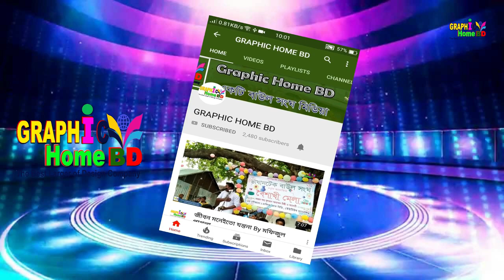আাজ তুমি কোরনা অভিমান মা গো। মানিক স্বদেশী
মানিক স্বদেশীর সাথে যোগাযোগ করতে কল করুন: 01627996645

•প্রথমেই ইউটিউব কর্তৃপক্ষ কে জানাচ্ছি আমাদের অন্তরের অন্তস্থল থেকে আন্তরিক অভিনন্দন ও অকৃত্রিম কৃতজ্ঞতা, কারণ এই বিশাল প্লাটফর্ম এ যদি ইউটিউব আমাদের মতো ক্ষুদ্র স্রষ্টাদের সুযোগ করে না দিতো তাহলে আমাদের সংস্কৃতিকে বিশ্বের দরবারে তুলে ধরার সুযোগ পেতাম না। এ কারণে (গ্রাফিক্স হোম বিডি) ইউটিউব কর্তৃপক্ষের নিকট কৃতজ্ঞতা প্রকাশ করছি।
•First of all, let's inform the YouTube authorities that sincere congratulations and genuine gratitude from the bottom of our heart, because if you did not give the opportunity to small creators like YouTube on this huge platform, then we would not have had the opportunity to present our culture to the world. For this reason (Graphics Home BD) express gratitude to the YouTube authorities.
•সুপ্রিয় দশর্ক,(গ্রাফিক্স হোম বিডি) পক্ষ থেকে আপনাদের শুভেচ্ছা জানাচ্ছি আমি মোঃজামাল হোসেন ,প্রতিষ্ঠাতা পরিচালক, গ্রাফিক্স হোম বিডি।আপনাদের অগনিত ভালবাসা কে পুঁজি করে ইতমধ্য গ্রাফিক্স হোম বিডি অনেক দূর এগিয়ে গিয়েছে।আমরা বিশ্বাস ও আশা করি এমনি করে আগামী দিন গুলতে আপনাদের ভালোবাসা এবং আপনাদের পাশে পাবো।সুপ্রিয় দর্শক আপনাদের নিকট আমাদের বিশ্বাস ভিডিও টি লাগলে গঠন মূলক সমালোচনা করবেন,আমরা সাদরে গ্রহন করবো।যদি এর একটি অনুষ্ঠানও আপনাদের ভালো লেগে  থাকে তবেই এই চ্যানেল এর যাত্রা সার্থক।ভালো লাগা ভিডিও গুলো অবশ্যই শেয়ার করবেন,লাইক ও কমেন্টস করতে ভুলবেন না।আর একটি বিনীত অনুরোধ,অবশ্যই চ্যানেলটি সাবক্রাইব করবেন। বিনীতঃ মোঃজামাল হোসেন প্রতিষ্ঠাতা পরিচালক, গ্রাফিক্স হোম বিডি।